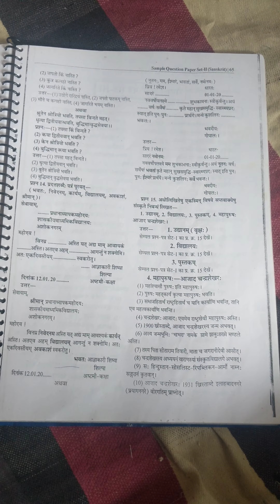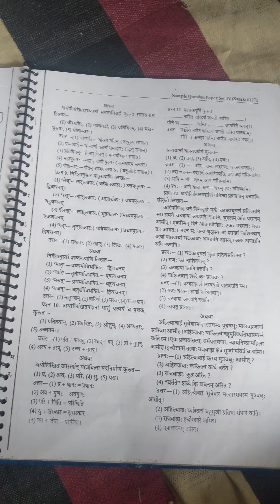class 8th Sanskrit Model paper 4,5,6.